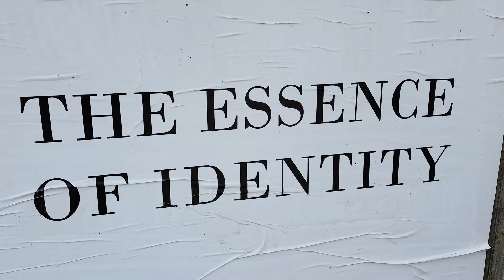AnimaeNoctis - Wild Fennel Theme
Theme for the Wild Fennel poster: an imaginary but possible advertisement, invented for Post, Cheap Street Poster Art Festival, Bologna, 2021.
Silvia Marcantoni Taddei: kazoo
Massimo Sannelli: keyboard, effects